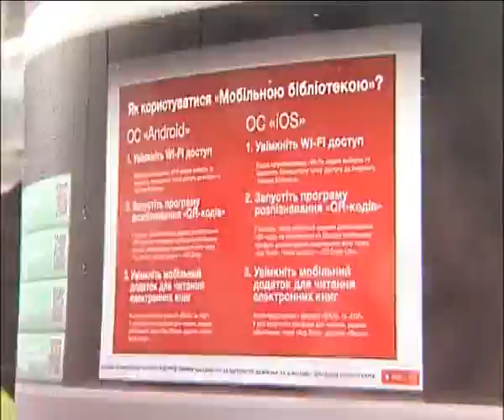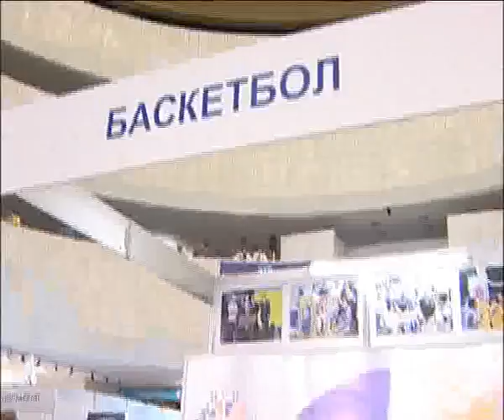"Вперед, на Олімп!" 21.09.2013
Олімпійський урок. Олімпійська книга. Олімпійський куточок. Виставка-форум «Спорт і спортивна індустрія України». Стрибки на Майдані.